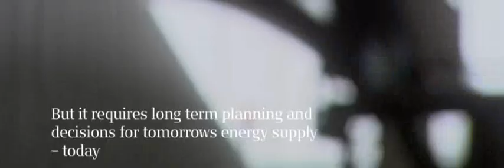Vestas - Water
Commercial for Vestas - web version, 2008